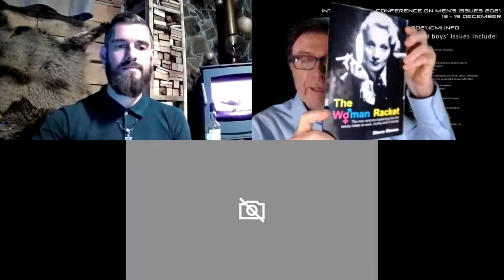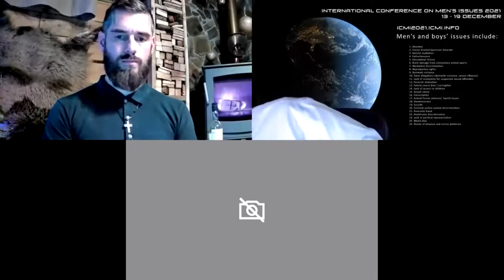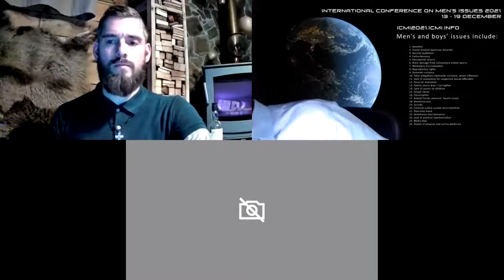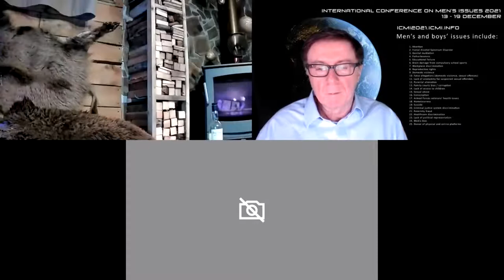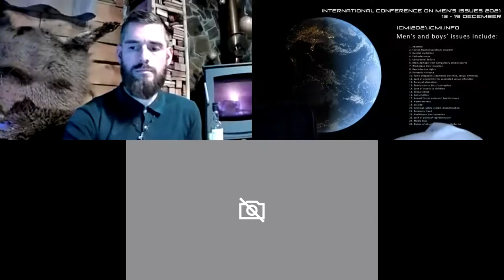14 December 2021: Steve Moxon's Q&A (International Conference on Men's Issues)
We’re posting on this playlist videos of the 70+ Q&A sessions which took place after the presentations and interviews at the 70+ speaker seventh (online) International Conference on Men’s Issues (13-19 December, 2021).

The presentations and interviews themselves will be published at a later date, in March or April 2022, possibly later. If you wish to watch them before then please buy a ticket (£20.00) We currently expect ticket sales to end on 1 January.

You’ll find on the conference website all 70+ presentations and interviews, and by buying a ticket you’ll help ensure the continuation of this remarkable conference series, which started in Detroit in 2014. The videos will be available on the conference platform until 13 June, 2022.